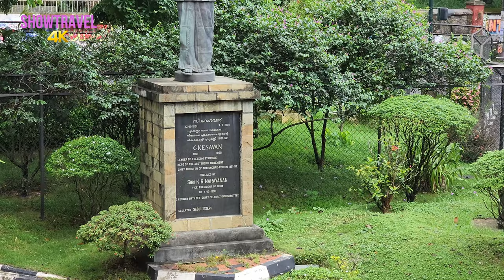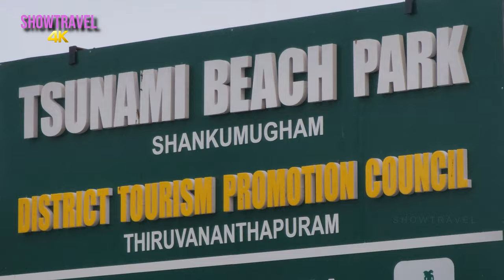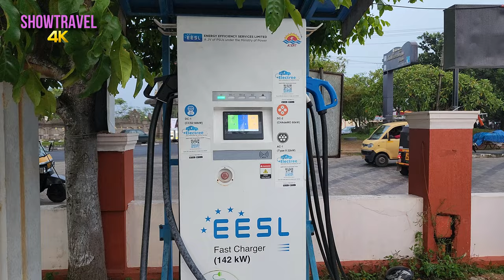Trivandrum- KSRTC City Ride - Enjoy Trivandrum from Open Double Decker bus. | With Commentary |4k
Trivandrum- KSRTC City Ride - Enjoy Full Trivandrum from Open Double Decker bus. | With Commentary | 4K Video

Starting at about 5.00 pm from East Fort beside Gandhi Park and all the way to Vellayambalam and to Shanghumugham Beach. After a half hour break at Beach Park, straight to Lulu Mall. There will be 1.5 hour shopping break and from finally drops you back at East Fort around 10.00 pm.

Please comment, if you want to see any place. We will try our best to include it.
Share in facebook and Whatsapp , to support us.

If you wish to have your Business Establishment/ TouristSpot or any other Organization to be featured in our Channel,
We have our best gear like 360 Cameras, Unique POV Shots, 4k upto 8k Video , Drone Shots.etc.